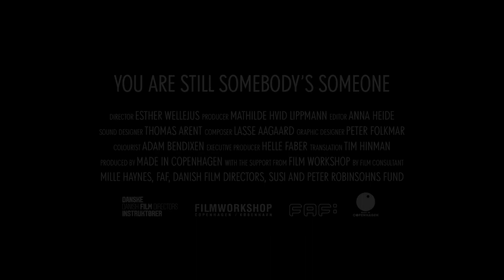You are still somebodys someone / AFF 2017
Esther Wellejus | Denmark | 2017 | 25'

familyscapes (Shorts)
1046_2017